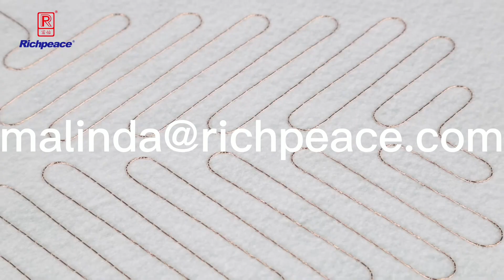Richpeace two heads heating wire stitching machine video